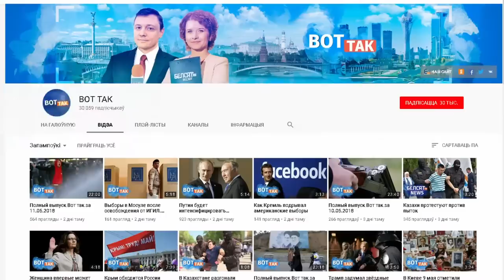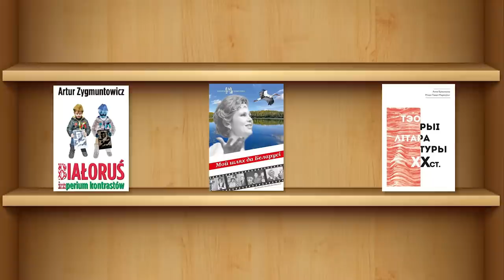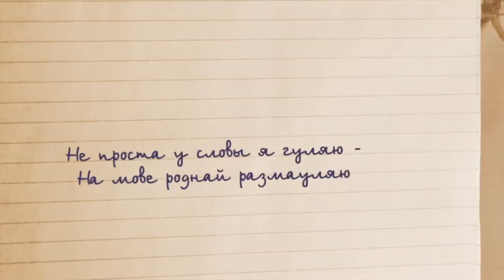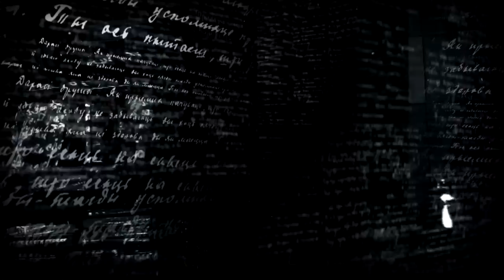It's just the beginning! Belsat's secrets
And as usual, we are reflecting on our work.The year of 2018 turned out to be very busy and happy. See for yourselves!